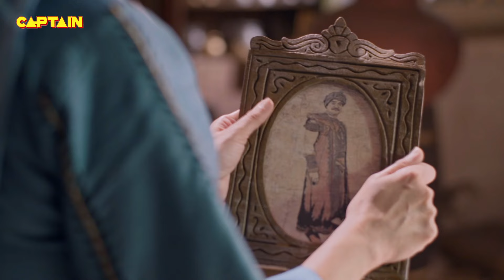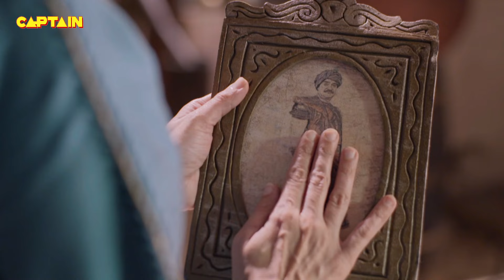इस उम्र में झूठ बोलते हुए शर्म नहीं आती | Aladdin EP. -252 | Siddharth Nigam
Episode 252: Winner Of The Gold
Jinoo can't play his magic and Yasmine draws out the chit with the name of the winner. Aladdin's mother Rukhsar wins the gold. Zafar is not happy at all but he endures all to impress Yasmine.

जिनू अपना जादू नहीं चला सकता और यासमीन विजेता के नाम के साथ चिट निकालती है। अलादीन की मां रुखसार ने जीता गोल्ड ज़फ़र बिल्कुल भी खुश नहीं है लेकिन यास्मीन को प्रभावित करने के लिए वह सब कुछ सहता है। अधिक जानने के लिए बने रहें!

अलादीन – नाम तो सुना होगा के बारे में:
अलादीन एक 20 साल के लड़के और उसके परिवार और प्यार के इर्द-गिर्द उसकी पीड़ा की सदियों पुरानी काल्पनिक कहानी है। यह पूरी तरह से फैमिली एंटरटेनर शो है। इसमें क्लासिक कहानी के साथ-साथ नेल-बाइटिंग थ्रिलर, दिल को छू लेने वाला रोमांस और पारिवारिक समीकरणों को प्रभावित करने का काल्पनिक कारक है। एक बहुत पुराने पौराणिक तावीज़ युग में स्थापित होने के बावजूद, सभी पात्र मनोरंजक हैं, फिर भी भरोसेमंद हैं जो प्रशंसकों को इसके हास्य से संबंधित करते हैं।